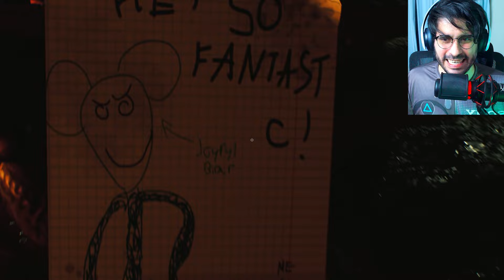A MELHOR COPIA DE POPPY PLAYTIME 4: FUN FACTORY!!